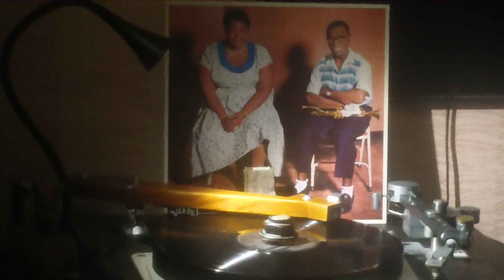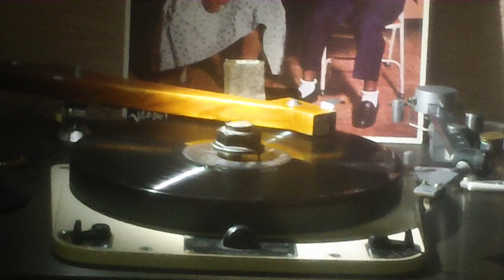Cartridge Fairchild&UrakoFF-Tonearm Normann-Garrard 301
Элла&Луис!!!